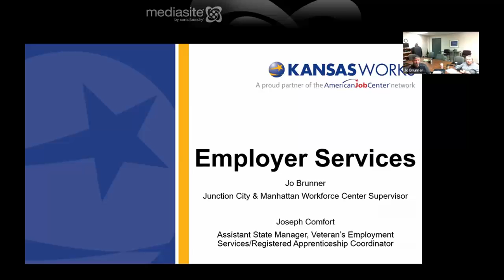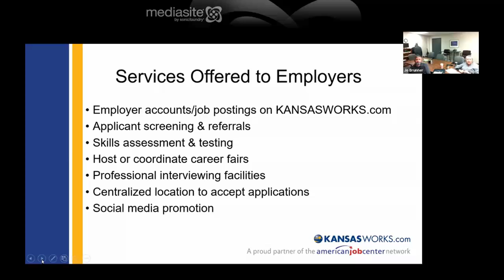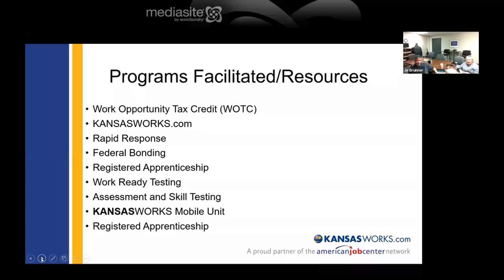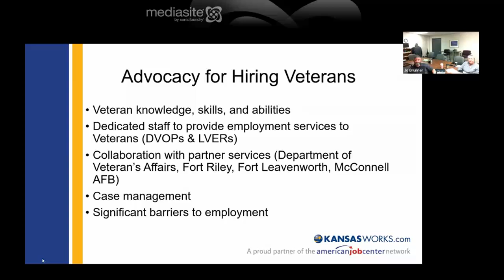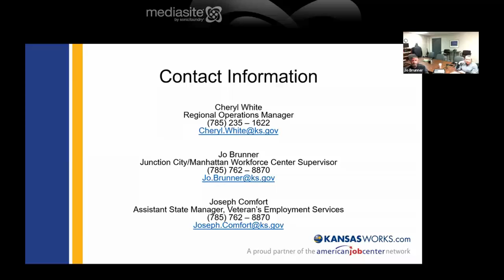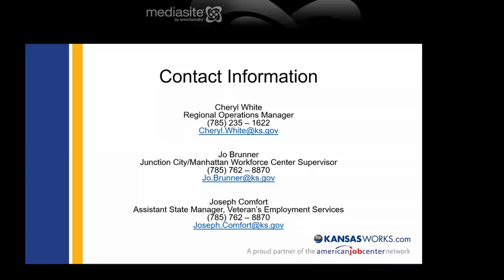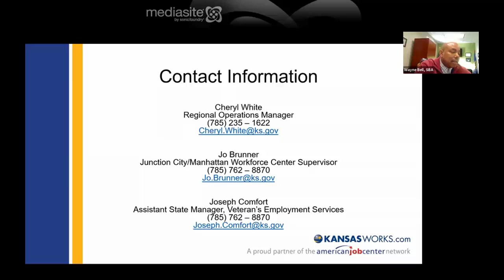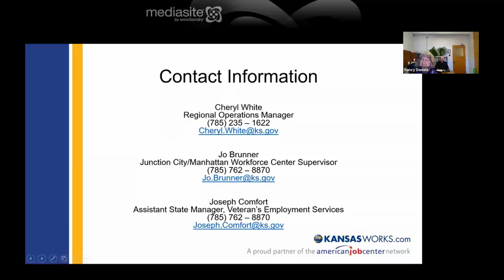First Friday e-Call: How KansasWorks Can Help Small Businesses Get Qualified Employees 1/3/2020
Presenter: Jo Brunner and Joe Comfort
For more First Friday e-Calls, visit K-State Research and Extension's Community Vitality